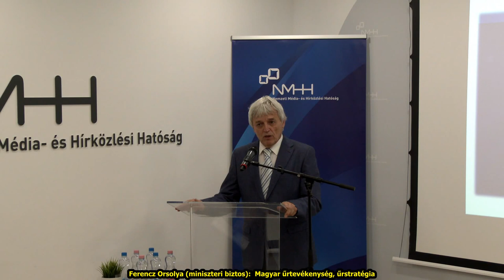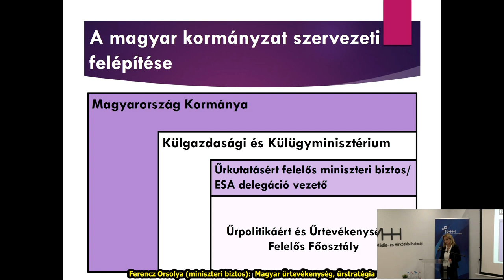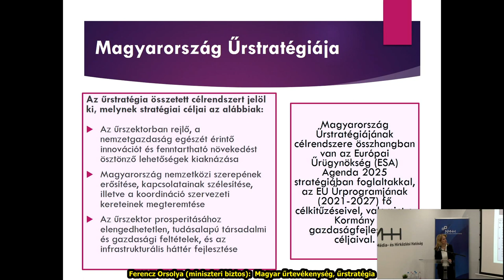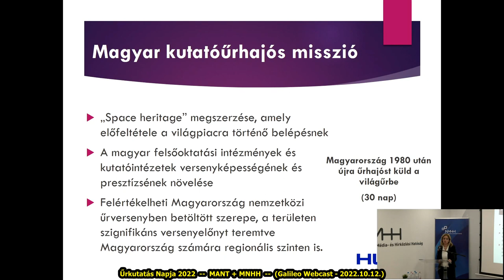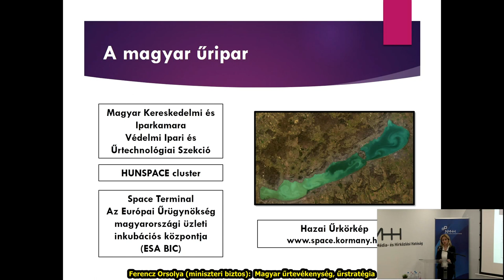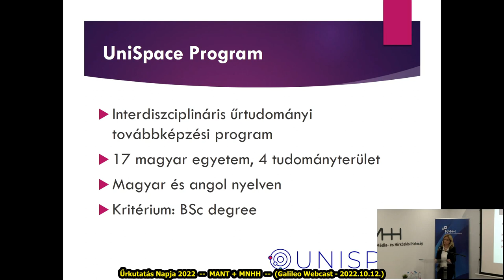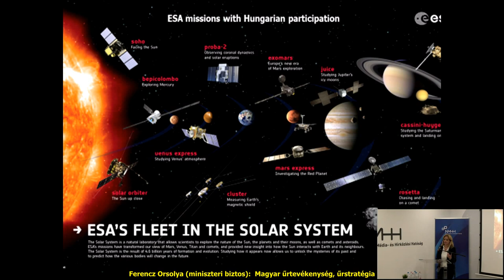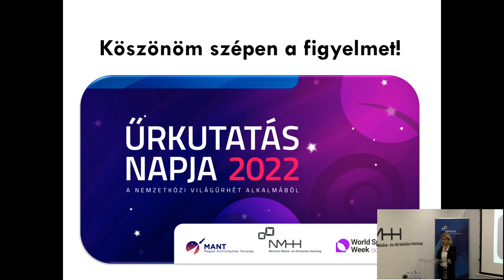Űrkutatás Napja "A": Ferencz Orsolya köszöntője (2022.10.12.)